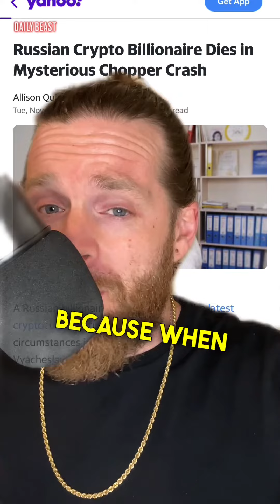THIS IS SOME SUS STUFF GOING ON IN CRYPTO ⚠️ 👀 | HBAR XRP ALGORAND